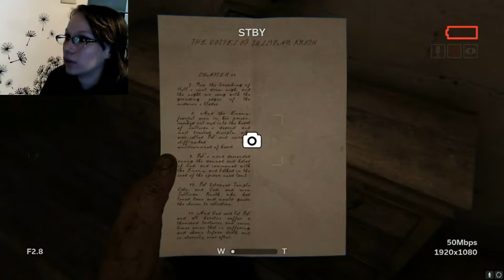Outlast 2 | Part 2